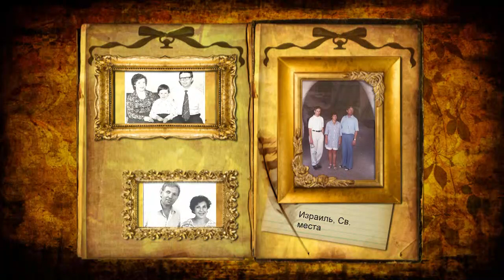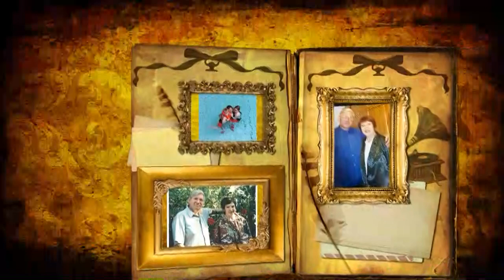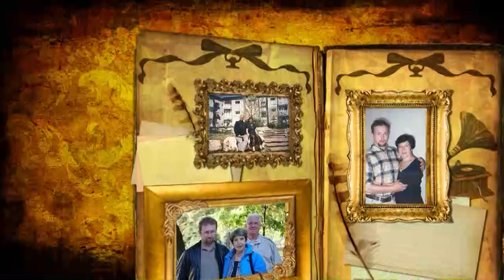Лариса и Валера вместе уже 50 лет! Мира и еще много лет радовать друг друга!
Моя лучшая подруга в июле празднует золотую свадьбу.
Это прекрасная пара и я очень рада, что у меня есть такие друзья!
Я желаю им прожить вместе еще много, много лет и пусть небо над ними всегда будет чистым и мирным!.

Использована музыка и песня из кинофильма
исполняет Евгений Дятлов -  Ты у меня одна

Ty U Menia Odna. Yury Vizbor, author of this beautiful song is singing.is singing. rare video редкое видео.

Exelent performance. Russian bard classics.

Ты у меня одна. Стихи слова песни текст видео video

опубликованный материал и против его использования в данном клипе - пожалуйста, сообщите нам об этом в комментарии.

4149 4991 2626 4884  ПРИВАТБАНК УКРАИНА, ОЧЕНЬ ПРОШУ ПОМОГИТЕ, МЫ НЕ ОДНИ И СИТУАЦИЯ НЕ ИЗМЕНИЛАСЬ, Я ОТ ВСЕГО СЕРДЦА БЛАГОДАРЮ ТЕХ БЛАГОСЛОВЕННЫХ ЛЮДЕЙ, КОТОРЫЕ НЕРАВНОДУШНЫ НЕ НА СЛОВАХ К УЖАСАМ, ЧЕРЕЗ КОТОРЫЕ МЫ ПРОХОДИМ ИМЕННО СЕЙЧАС, НИЗКИЙ ПОКЛОН ТЕМ, КТО МОЖЕТ ПОМОЧЬ ХОТЬ КАК-ТО И ПУСТЬ БОГ БЛАГОСЛОВИТ ВАС!! ПОМНИТЕ, МЫ ОТОРВАНЫ ОТ ВСЕХ!! МОЛИТЕСЬ ЗА НАС, ЛЮДИ!!
С великой благодарностью к Вам!